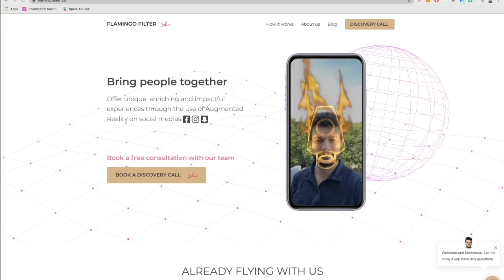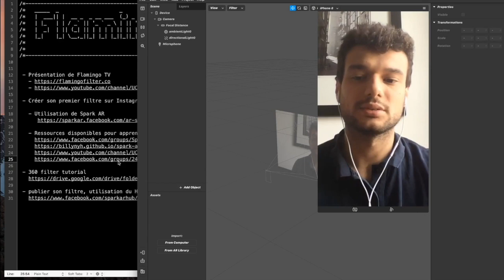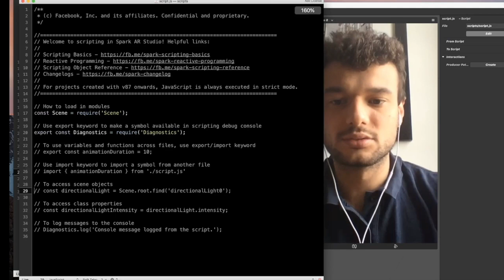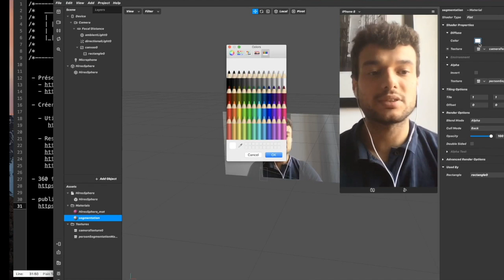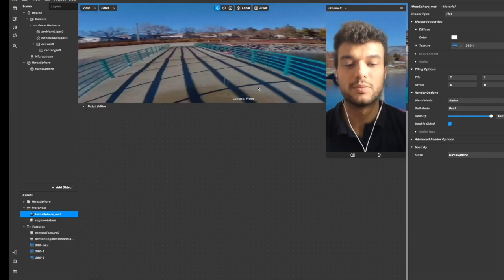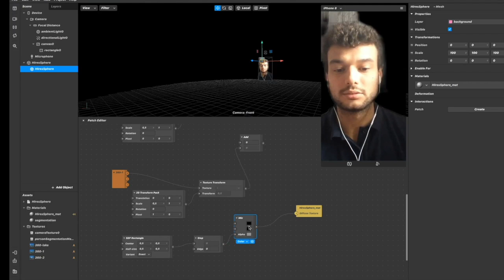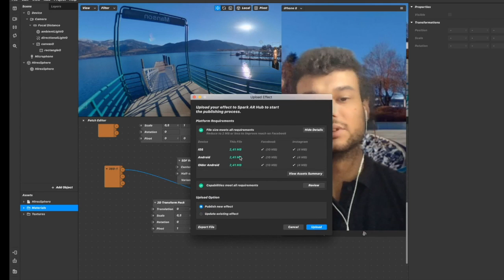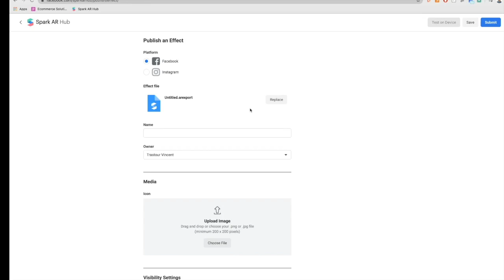Tutoriel Filtre 360 Instagram - Flamingo TV - Quick Tip 8:53 EACCES error management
- Présentation de Flamingo TV

- Créer son premier filtre sur Instagram

 - Utiliser un terminal
 - copier coller : sudo chown -R $USER /usr/local/lib/node_modules